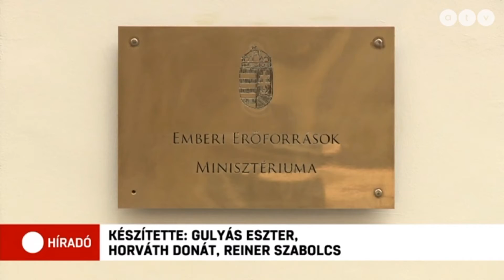dr. Gerő Tamás ügyvéd az Atv Híradónak nyilatkozott a kórházigazgatóktól elvárható magatartásról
Jogi felelősséggel nem tartoznak a kórházak, ha a kapacitásuk feletti beteglétszámot önhibájukon kívül nem tudjak ellátni.